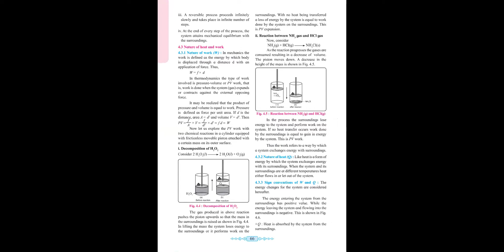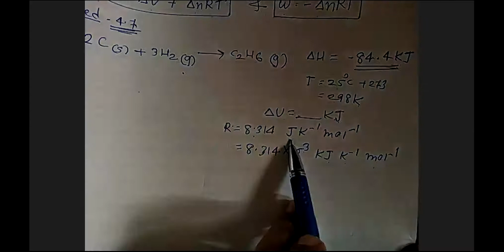Thermodynamics lecture-12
Shridhar Talekar  VK, Relation between entalpy and internal energy, work done in chemical reaction.